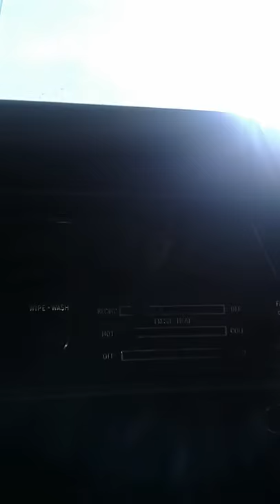Hummingbird's 1978 Toyota Dolphin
Here is a tour through my new home! Much to do on the interior! Lots of painting and decorating and a slight bit of construction. Much more cleaning as well! This is the beginning of a new life! A new chapter! Thank you everyone for your love and support!